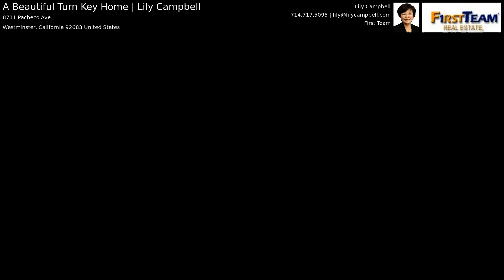8711 Pacheco Avenue, Westminster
Nestled Deep Inside a Wonderful Pride-of-Ownership Quiet Neighborhood is this Absolutely Charming, Turnkey, Single Level Home with 3 Bedrooms, 1.5 Bathrooms, 1226 Square Feet, Central A/C, Premium Wood-Type Waterproof Vinyl Flooring, Dual Pane Windows, Custom Two-Inch Blinds, Ceiling Fans, and Upgraded Kitchen and Bathrooms. It Boasts Beautiful Curb Appeal with Lovely Low-Maintenance Natural California Flowering Gardens with Auto Sprinkler System and Interlocking Paver Walkway to the Welcoming Covered Front Porch. Step Inside to the Spacious Living Room with Designer Paint and Upgraded Baseboards. The Large Updated Kitchen Features: Recessed Lighting, Abundant Counter Space, and Beautiful Custom Cabinetry with Under-Counter Lighting, Pantry with Pull-Outs, and Lazy Susan. The Kitchen is Open to a Full-Size Dining Room with Extra Sitting Counter Added. The Bathroom Includes Multiple Grab Bars, and Updated Vanity, and a Large Walk-In Tiled Shower with Sitting Bench and Glass Enclosure. The Primary Suite has 2 Closets, with Custom Organizers, and an Ensuite Half Bathroom. One of the Bedrooms has a Wall of Custom Built-In Shelving and Dual Pane Sliding Glass Door that Opens to Backyard. There is Also a Door from the Kitchen/Dining Room to the Wrap-Around Backyard with Long Covered Patio that has Lighting and Skylights in it, Huge Concrete Open Patio, and Lovely Low-Maintenance Flowering Gardens. It is a Great Space for Outdoor Relaxing and Entertaining! This Home is in an Ideal Location, in the Heart of Little Saigon Business District (Magnolia & Bolsa), Walking Distance to ABC Supermarket, Restaurants, Doctor's Offices, and Phuoc Loc Tho (The Asian Garden Mall). It is also Conveniently Located near Schools and a Short Drive to Bella Terra Mall in Huntington Beach, the Beach, and Easy Access to 22 & 405 Freeways.